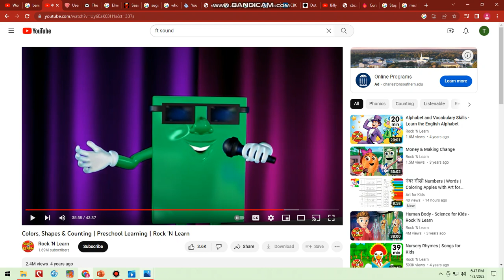Counting to 20 part 2